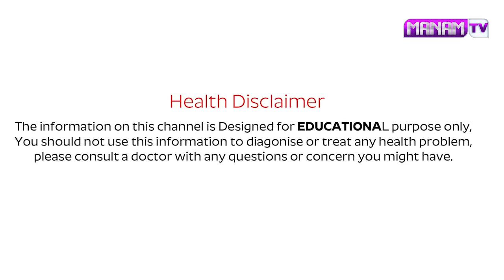మగవాళ్ళు అస్సలు మిస్ అవ్వకండి | Boys Dont Miss This Video |Dr Cl Venkat Rao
Watch ►మగవాళ్ళు అస్సలు మిస్ అవ్వకండి | Boys Dont Miss This Video |Dr Cl Venkat Rao  @manamtvhyderabadhealth